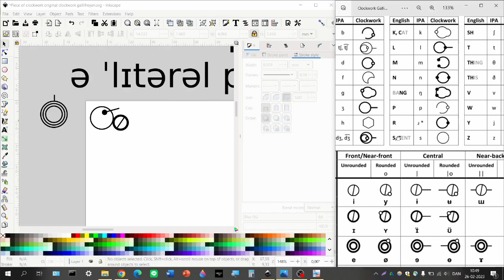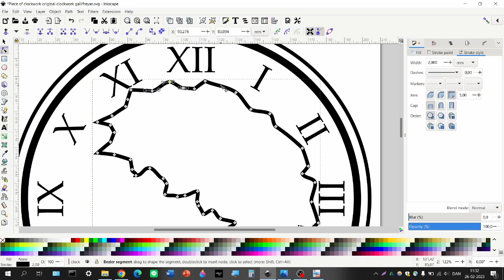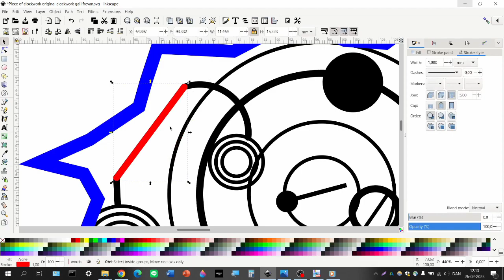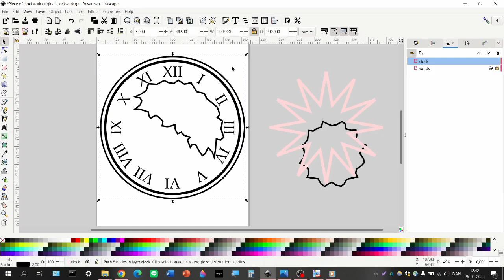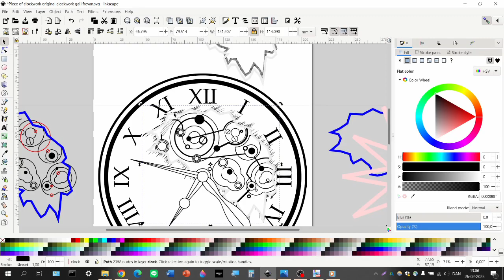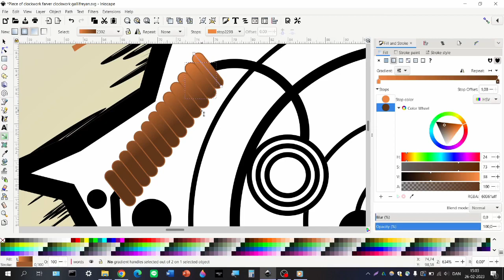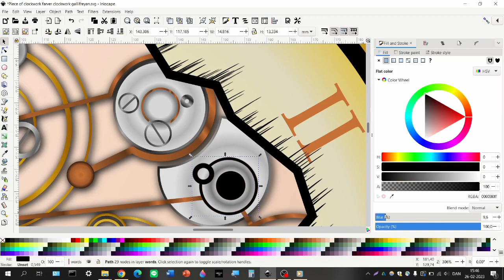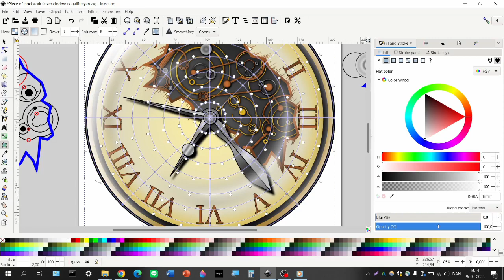A Demo of Clockwork Gallifreyan - Timelapse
This is a project that turned out completely different than expected, once I got started - instead of my original plan, it turned into what you see.

The goal was the same however - to play around with the Clockwork Gallifreyan system, based on IPA, and quite elegant once you get used to it.

There are some trace elements from my glass dome tutorial in use here, as well as some techniques used in the Alethiometer.

Made in Inkscape 1.2.2, in about 4 hours.

- legofanatikeren